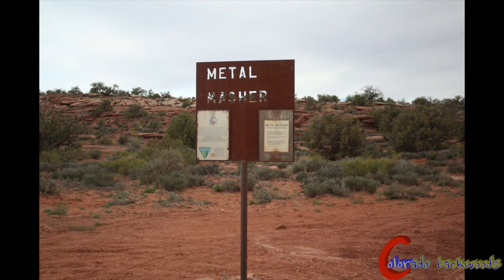RPM on Metal Masher in Moab, UT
My buddy Art E. notably nicknamed RPM for his skinny pedal usage doing awesome on metal masher!!!